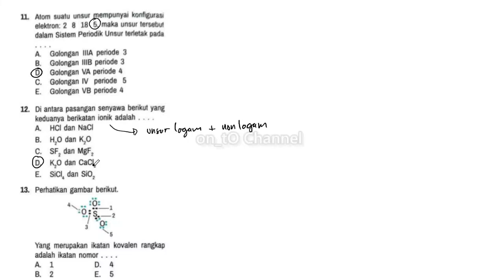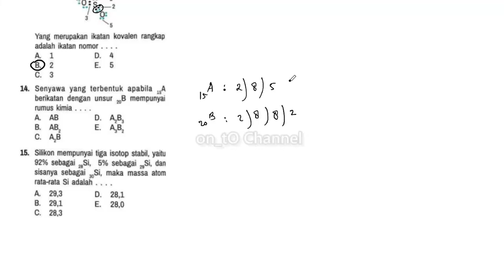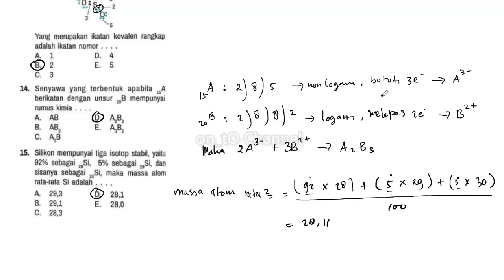Atom suatu unsur mempunyai konfigurasi elektron: 2 8 18 5, maka unsur tersebut dalam Sistem Periodik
Atom suatu unsur mempunyai konfigurasi elektron: 2 8 18 5, maka unsur tersebut dalam Sistem Periodik Unsur terletak pada
A. Golongan IIIA periode 3 B. Golongan IIIB periode 3 D. Golongan VA periode 4 C. Golongan IV periode 5 E. Golongan VB periode 4
Di antara pasangan senyawa berikut yang keduanya berikatan ionik adalah. A. HCI dan NaCl
B. H2O dan K,O
C. SF, dan MgF2 D. K,O dan CaCl,
E. SiCl, dan Sio,
Perhatikan gambar berikut.
2
Yang merupakan ikatan kovalen rangkap adalah ikatan nomor .
A. 1
B. 2
C. 3
D. 4
E. 5
Senyawa yang terbentuk apabila A berikatan dengan unsur 2B mempunyai
rumus kimia.
A. AB
B. AB,
D. A,B,
E.
A,B,
C. A,B
28
Silikon mempunyai tiga isotop stabil, yaitu 92% sebagai Si, 5% sebagai Si, dan sisanya sebagai Si, maka massa atom rata-rata Si adalah.
A. 29,3
D. 28,1
B. 29,1
E. 28,0
C. 28,3